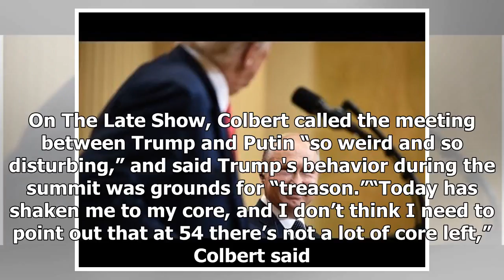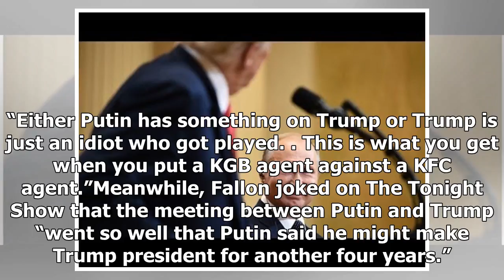Every late-host had a mouthful to say about Trump's meeting with Putin